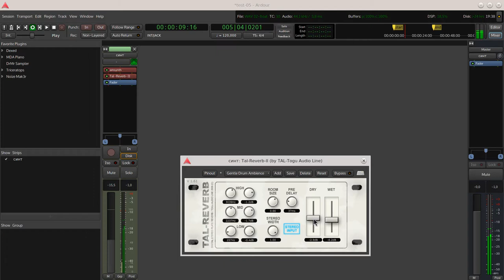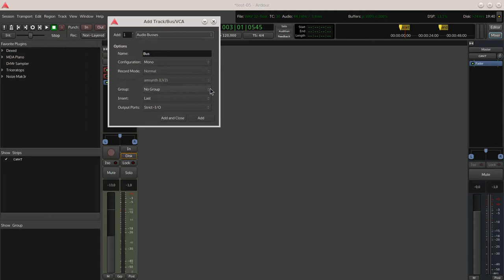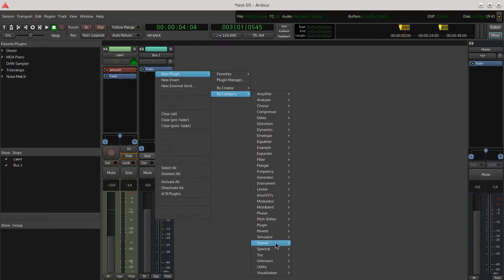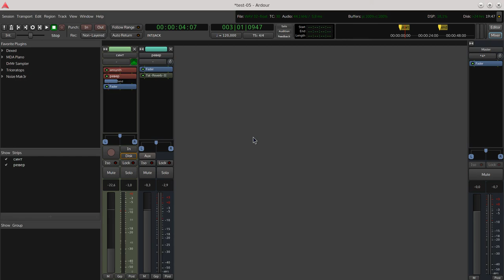Музыкальный пингвин, выпуск 2: Работа с Ardour, часть 2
В этой части Музпингвина я расскажу о работе с эффектами - вставкой, посылами на шину, и о тонкостях в этом деле.